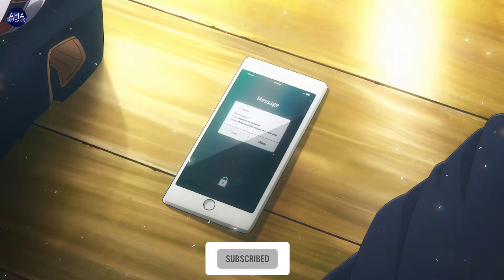Solo Leveling | Season 1 | Episode 8 | Web Series & Comic Explaination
Episode Name: This Is Frustrating

Jinwoo takes part in the raid of a D-Rank dungeon.

Season 1 All Episode Explanation Link

Thanks
Afia Farzana